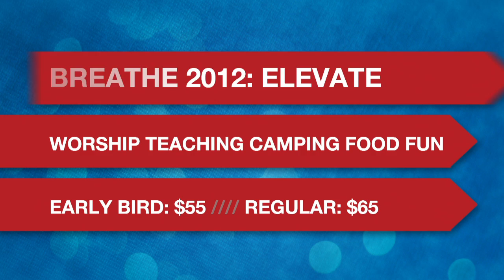Breathe: Elevate 2012- Jonathan in 140 Characters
Jonathan Rue attempts to share everything he knows about Breathe in 140 characters or less.